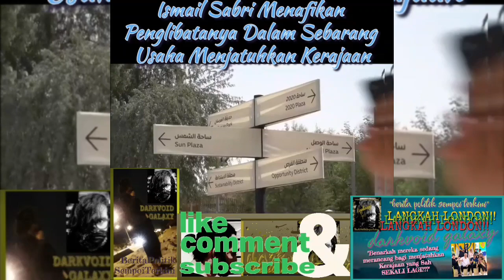"LANGKAH LONDON" Benarkah Mereka Sedang Merancang Bagi Menjatuhkan Kerajaan Yang Sah Sekali Lagi???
1)Ismail Sabri Menafikan Penglibatannya Dalam Sebarang Usaha Menjatuhkan Kerajaan Perpaduan Malaysia
2)Usaha Gulingkan Zahid Hamidi Terlebih Dahulu Sebelum Langkah Tumbangkan Kerajaan Perpaduan??
DARKVOID GALAXY merupakan sebuah saluran yang baru bertapak di Laman Youtube dengan alamat operasi yang berdaftar di Malaysia. Kami kini baru mula berada di fasa pertama level untuk mendapatkan 1K subscribers... Dorongan dan dokongan dari anda semua amat kami hargai dengan beribu-ribu ucapan "Terima Kasih"..!!

DARKVOID GALAXY...Berita Politik Sempoi Terkini...

"Selamat datang semua ke Saluran You Tube Rasmi kami..."

DARKVOID GALAXY kini merupakan sebuah saluran You Tube yang membawakan kepada penonton perihal berita terkini perkembangan semasa politik, serta kejadian yang berlaku di Malaysia dan juga peringkat Global...

Keutamaan kami ialah memberikan maklumat dan kandungan yang telus serta tepat, berkualiti, bermanfaat dan juga mendidik kepada semua penonton yang ada di Laman Youtube...

Bekerja untuk memberikan yang terbaik kepada anda semua merupakan kemuncak kepada kepuasan dan matlamat kami kerana anda semua adalah penonton yang terbaik bagi kami...

"Salam Hormat dan Penuh Kasih Sayang dari Admin"

Yang Benar,
Joe John Johnson Jonathan Jongjeng Krengkongkeng...

《DARKVOID GALAXY》